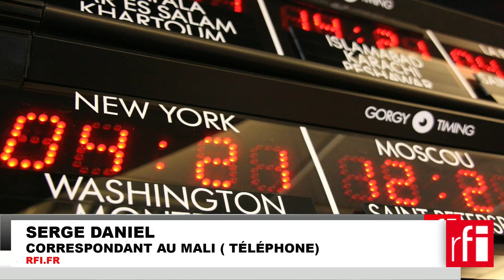Nord Mali : Les Casques bleus suffisamment équipés ?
Une nouvelle attaque contre les Casques Bleus de la Minusma a encore fait 6 morts le 12 février dernier. L’attentat a été revendiqué par Ansar Ed Dine. L’insécurité règne depuis plusieurs années au Nord Mali et l'on se demande si les Casques Bleus ont un mandat et un équipement suffisants pour résister aux terroristes. La réponse de Serge Daniel, correspondant de RFI au Mali